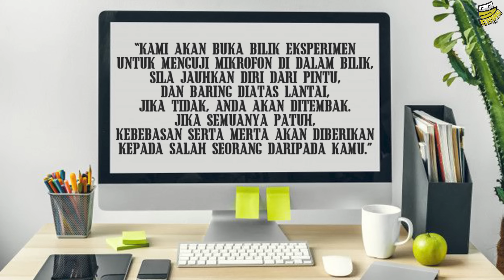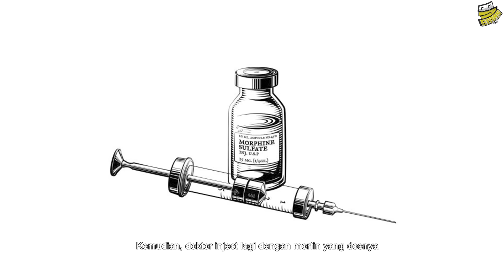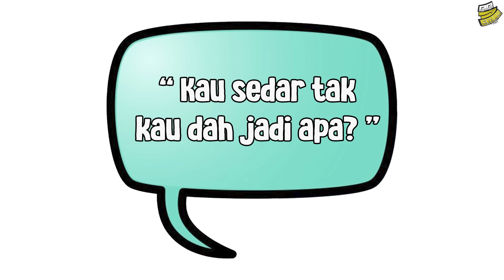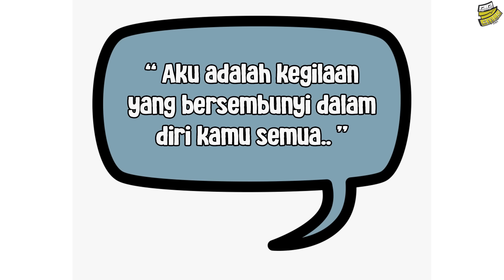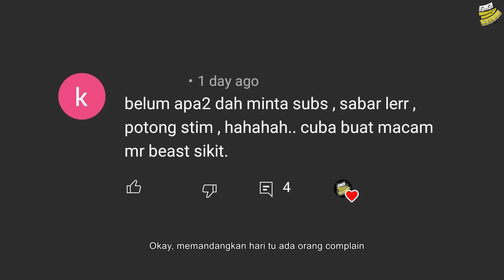RUSSIAN SLEEP EXPERIMENT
Eksprimen gila yang membuat ujikaji tidur manusia.